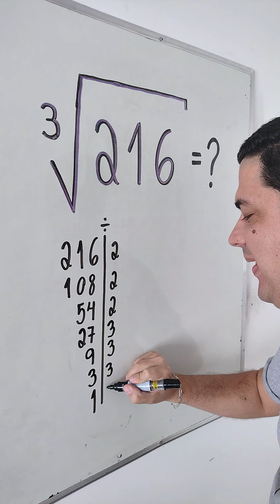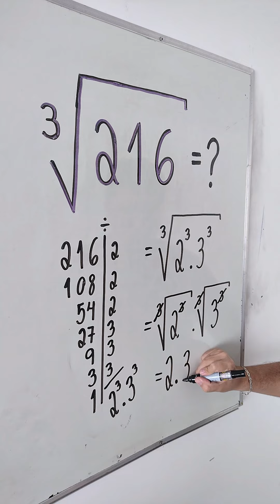Raíz CÚBICA de 216: Aprenda com o Mr Bean da Matemática 👨🏻‍🏫